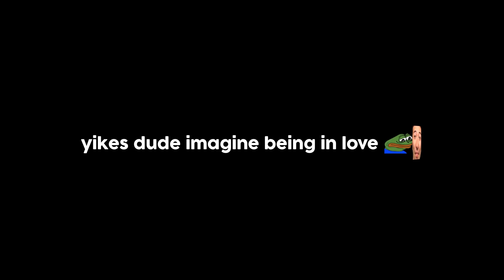"oh my god, you're so big!"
Nicholas Polom or Malena Tudi
78630 Cedar Park, Texas, USA

👶 Nick's Socials:
🔴 Twitch (Live From 8AM-12 CST)